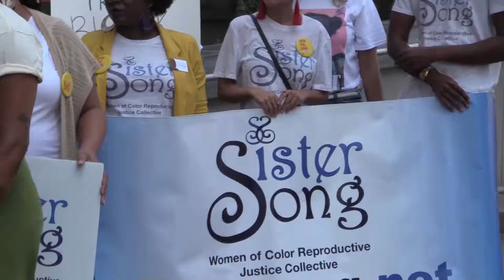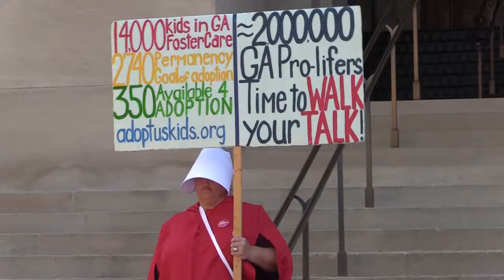ORGANIZACIÓN ACLU-EN GEORGIA DIFUNDE SERIE DE VIDEOS A FAVOR DEL ABORTO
Esta semana, la organización ACLU-Georgia, a través de una serie de videos, incluso con subtítulos en español, intenta exhortar a los georgianos sobre el impacto que la prohibición del aborto tendría en la asistencia médica para las mujeres en el estado.

Más detalles en el siguiente reportaje  de Irene Díaz-Bazán